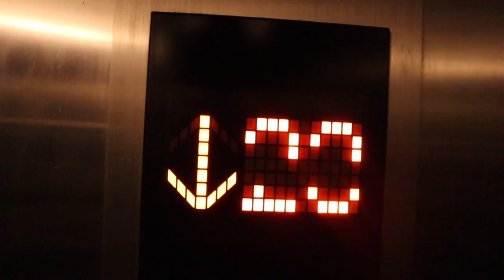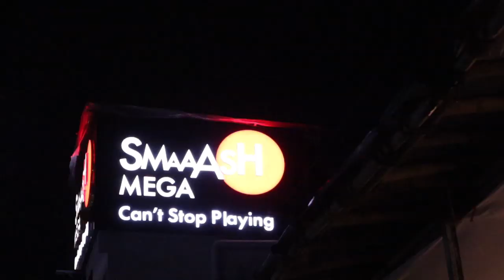CONSPIRACY theories about ASHISH CHANCHLANI | Jadoo vlogs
So after our shoot in 'Sun-N- Sand' we decided not to home but to chill and have some fun. Watch out the whole vlog for more!

Montage
Simran dhanwani
Tanish Sirwani
Jashan Sirwani

Kunal Chhabhria

Tanish sirwani

Jashan sirwani

Anmol Sachar

Prashant Shetty

Music